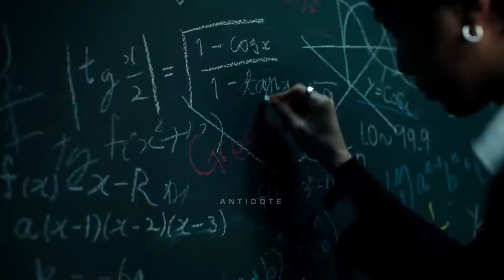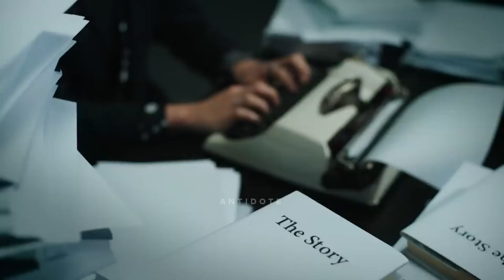KANGDANIEL(강다니엘)- STORY MV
⁕ARTIST: KANG DANIEL
⁕SONG: THE STORY
⁕LABEL: KONNECT ENTERTAINMENT